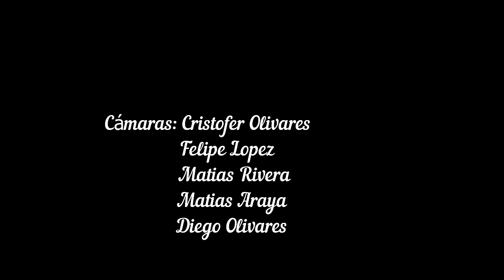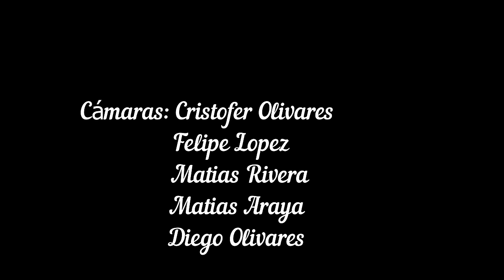Rodeo de burros, Las Cañas de michío, Chile.